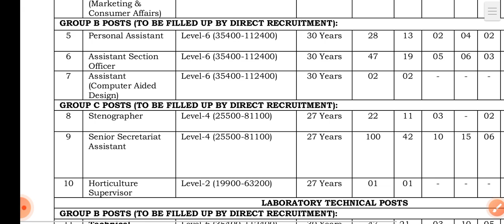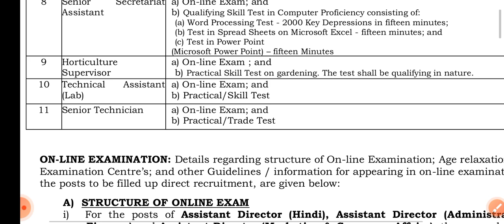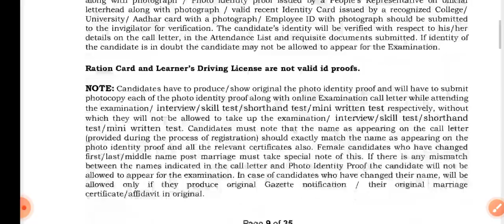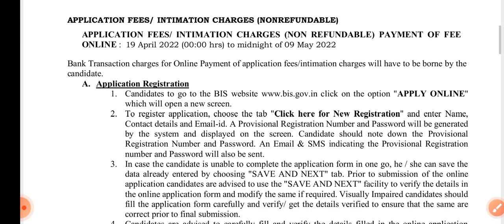👉BIS RECRUITMENT -2022 || ASSISTANT SECTION OFFICER (ASO) || ବହୁତ ବଡ଼ ସୁଯୋଗ